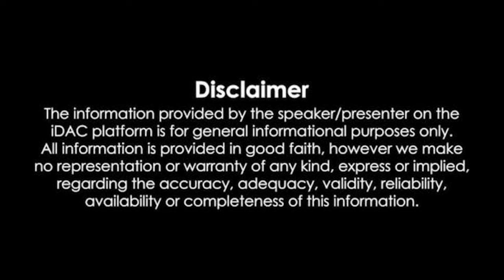ప్రశ్న అడిగి పారిపోయావేంటి @ysjagan ?Jagan is conspiring so that the state does not get investments"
ప్రశ్న అడిగి పారిపోయావేంటి @ysjagan ?
తాడేపల్లి ప్యాలెస్ లో కూర్చుని ఈ వీడియో చూడు.. ఆంధ్రప్రదేశ్ ప్రభుత్వం తరుపున, హోం మినిస్టర్ అనిత గారు చెప్తున్నారు.
"ఈ రాష్ట్రంలో కొత్త ప్రభుత్వం వచ్చిన తరువాత జరిగింది 4 రాజకీయ హత్యలు. ఈ హత్యల్లో టిడిపి వారే ముగ్గురు చనిపోయారు. ఈ హత్యలు చేసింది వైసిపీ వాళ్ళు. రాష్ట్రంలో 36 హత్యలు జరిగాయని ఢిల్లీలో జగన్ అసత్యాలు చెప్పారు.  హత్యకు గురైనవారి పేర్లు అడిగితే జగన్ చెప్పలేకపోయారు. నేషనల్ మీడియా అడిగితే చెప్పలేక పోయారు. అసెంబ్లీ కొచ్చి హత్యకు గురైన 36 మంది పేర్లు చెప్పే దమ్ము జగన్‍కు లేదా? అసెంబ్లీకి వచ్చి అడగకుండా.. ఢిల్లీలో మాట్లాడితే ఏం లాభం? రాష్ట్రానికి పెట్టుబడులు రాకుండా జగన్ కుట్ర చేస్తున్నారు"